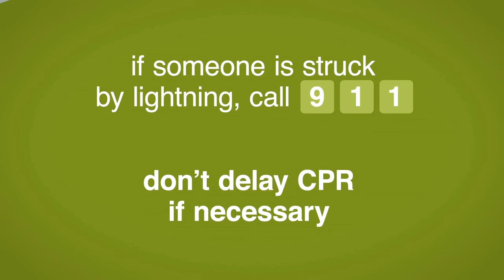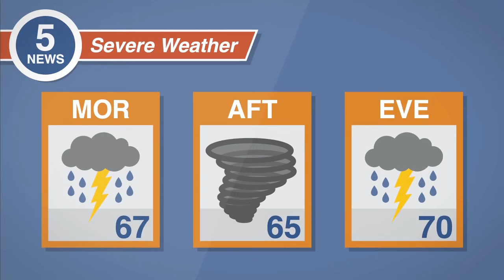Severe Weather Safety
Here's a great example of a 'video learning burst' we created this year. Video is a great way to deliver engaging training to employees over many different platforms, not just your LMS.